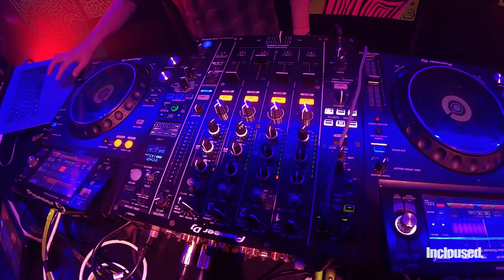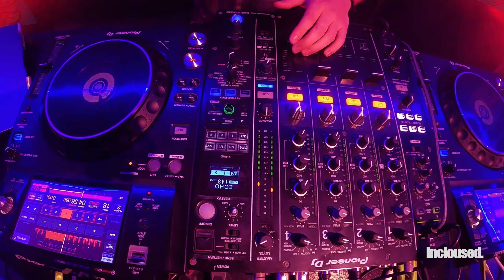DJ Set Ignacio Seguel en @Incloused - Musica Electronica Chile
DJ invitado:   @ignacio__seguel
Ignacio Seguel (Osorno, 24) Productor y DJ, nacido en el sur de Chile, mezcla sonidos oscuros y envolventes,  acompañados de una energía especial haciendo así que sus presentaciones sean únicas.
 A su corta edad, ha compartido escenario con los artistas más grandes de la escena. Actualmente Ignacio se encuentra en el proceso de crear sus propias producciones, buscando un sonido auténtico y  refrescante.